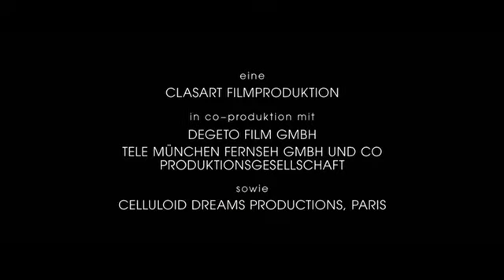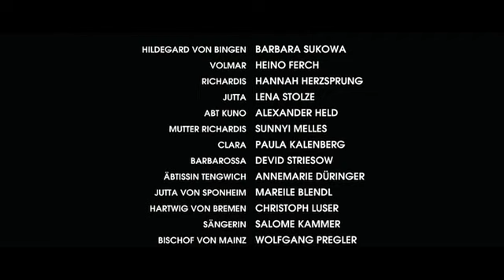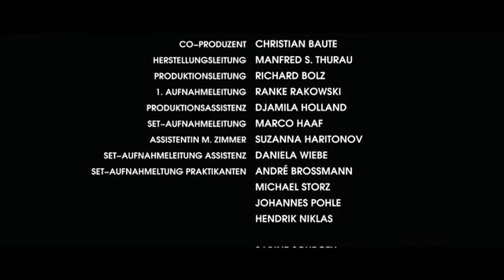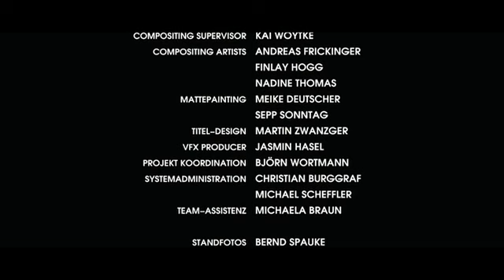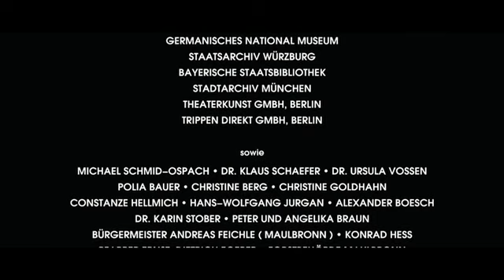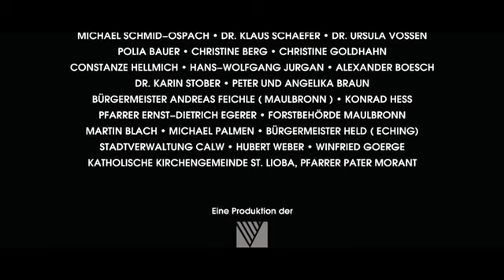Проникновение - филм за живота на Хилдегард фон Бинген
Хилдегард е една изключителна пророческа личност на ранното средновековие, надхвърлила времето си със стотици години, оставила зад себе си книги, музикални произведения, безценни знания за лечението на душата и тялото чрез силата на скъпоценните камъни, музиката и словото.

Нещо като Слава Севрюкова и Ванга, но за разлика от тях Хилдегард е била много образован за времето си човек, което ѝ е позволило да напише множество книги, използвайки ясновидската си дарба да прониква в нещата.